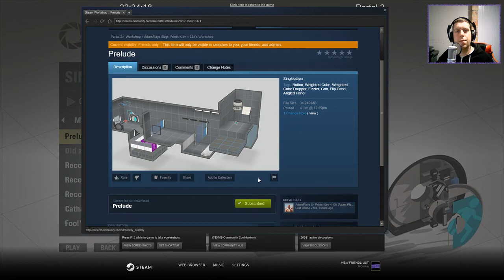[Portal 2] "Prelude" by AdamPlays